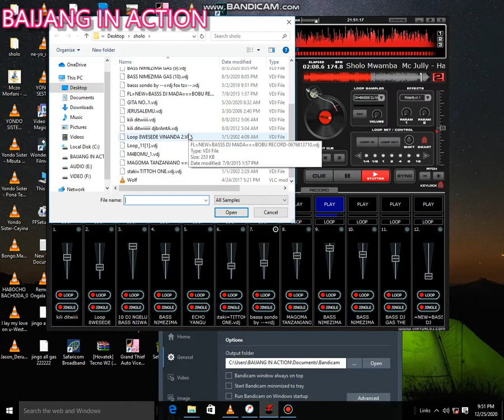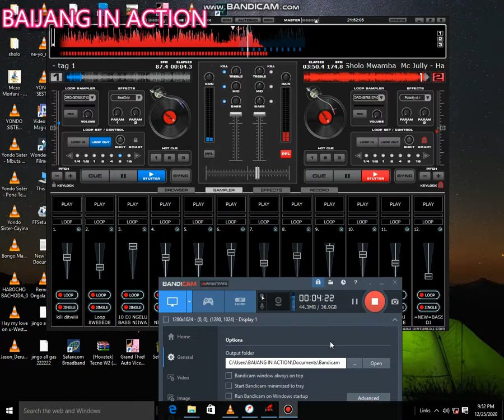Dj seven Ft. Sholo Mwamba Mc Jully - Happy Birthday beat la singeli